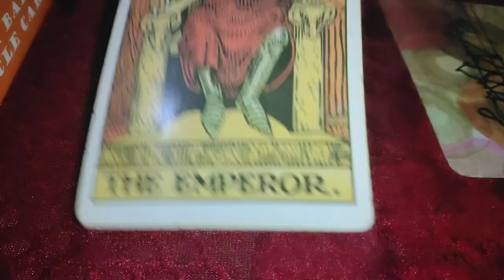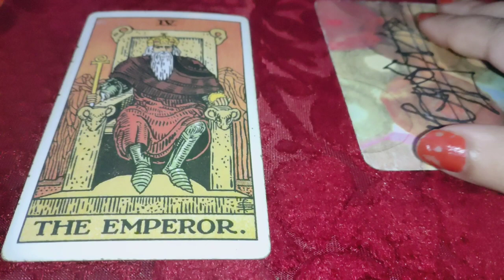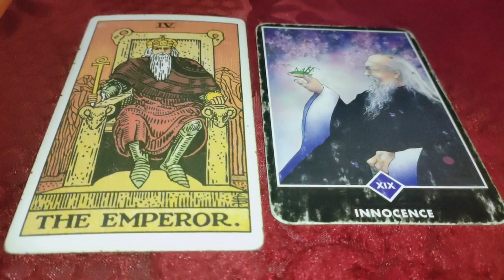aapke husband / wife aap ke bare mein kya soch rahe hain 🤝 feel kar rahe hain 💞 Timeless tarot 🔮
Hello freinds new year 50% approx discount on personal readings from today to 5 January for first 50 clients 🙏🙏

Readings are open today 💞💞

Our plans are

pile 1- 02:00
pile 2- 09:50

1- love n relationship session rs1555/- or 100$usa for outsiders of India .
2- career reading 1444/- or 80$ for outsiders
3- multiple questions reading rs 1777/- or 110$us for outsiders
( You can ask Max ten questions in option 1,2,3)

4- 2022 year prediction (health, career, love n relationship rs 2222/- or 150$ usa
You can ask Max 18 questions

5- energy checking of partners - current feelings, thoughts, messages, next move , present blockage rs 1600/- or 120$usa

6- sexual desire of your husband wife or gf bf or partners rs 2100/- or 130$usa ( ask Max 7 questions)

7- twin flame or soulmates reading rs 1777/- or 160$usa (ask Max 12 questions)

# reading will be provided in next 4 days when we both are free
for urgent reading charges will n double
no refundable in any situation 🙏
reading avail on call or video as per u want 🤝

Hurry up book your slot others it will be too much late ❤️❤️